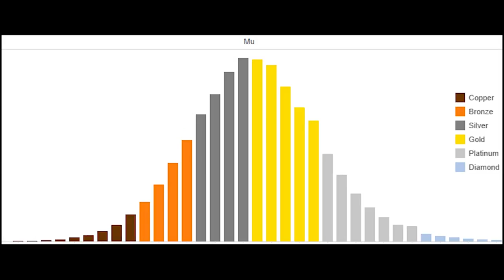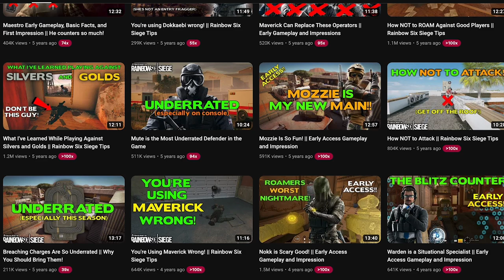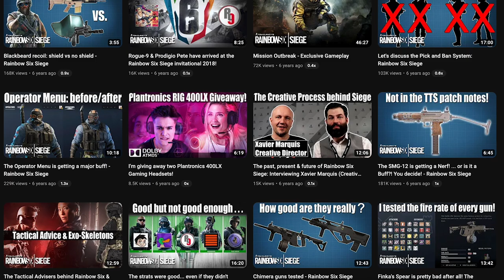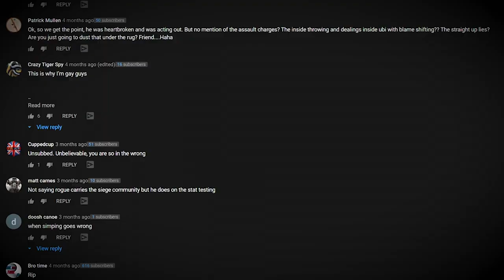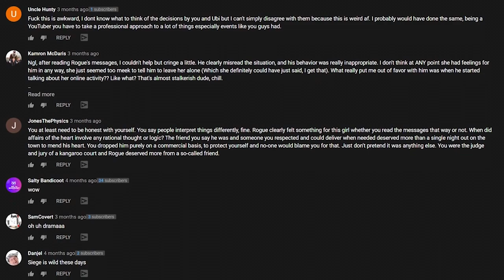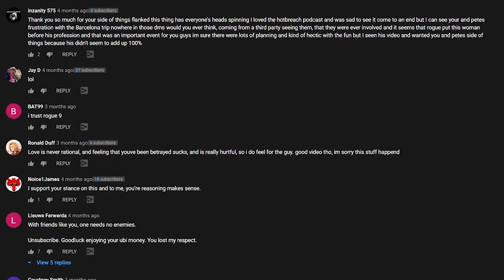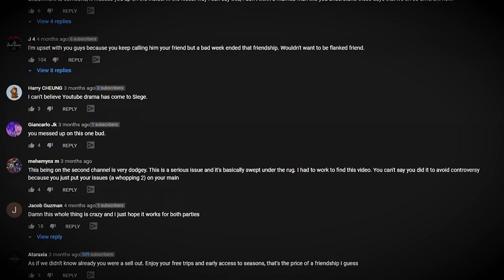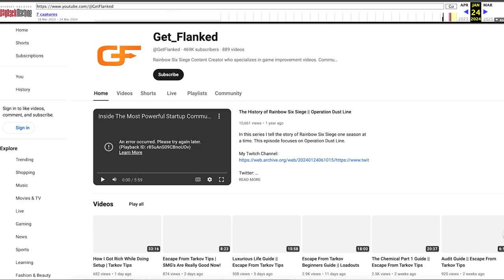The Satisfying Downfall of Get_Flanked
Today, I talk about get flanked's downfall from a beloved siege creator to one of the most disliked in the scene.